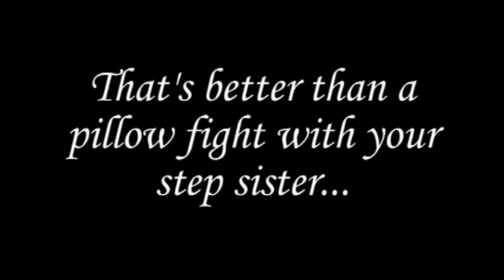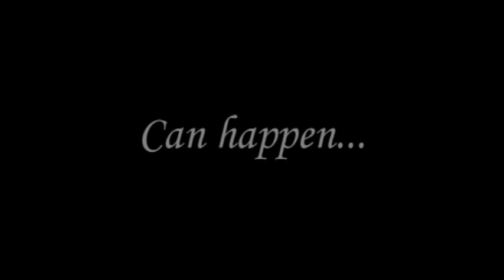Acapellalypse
When a boy was the dream of a lifetime, he must take action... In the drama movie of the century